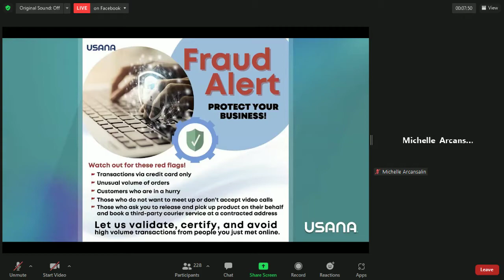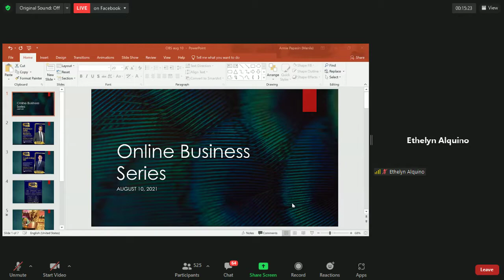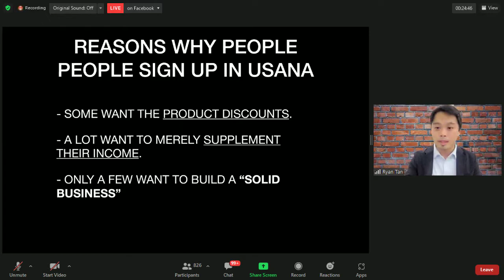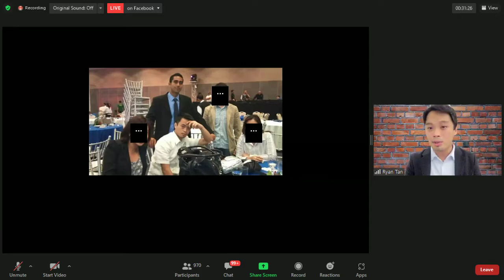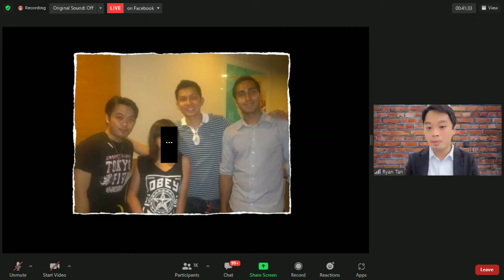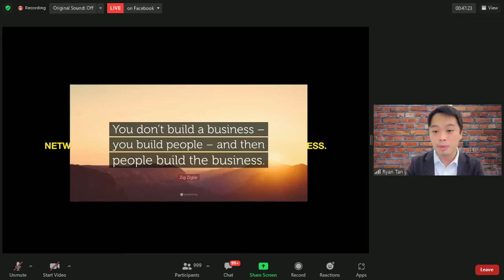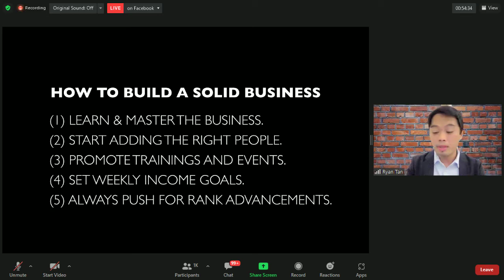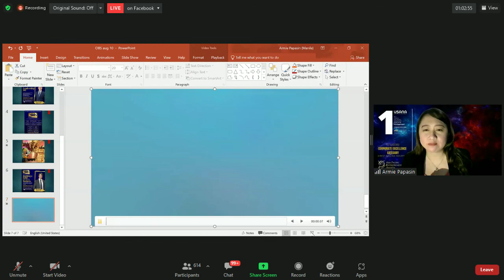Online Business Series: BUILDING A SOLID USANA BUSINESS w/ Mentor Ryan Tan